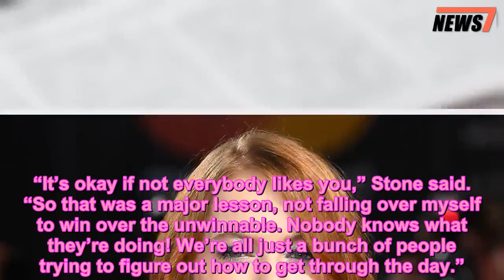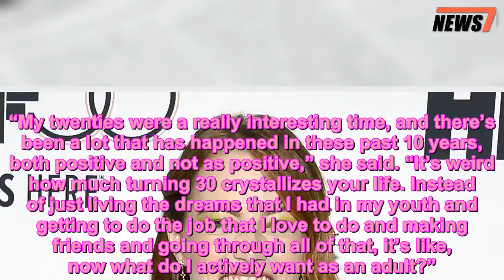Emma Stone Says She Felt 'Gloomy for About a Week' After Turning 30 - 247 news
Emma Stone,Magazine Covers,Movie News,News,Style,Style News
 Emma Stone wasn’t totally ready to leave her 20s behind when she turned 30 years old on Nov. 6.
“I got gloomy for about a week,” Stone told British Vogue in a new interview. “But realized the most interesting part about becoming an adult is most things become bittersweet. I’m still finding my voice.”
But despite getting older, the award-winning actress reveals she’s learned plenty of important things along the way.
“It’s okay if not everybody likes you,” Stone said. “So that was a major lesson, not falling over myself to win over the unwinnable. Nobody knows what they’re doing! We’re all just a bunch of people trying to figure out how to get through the day.”
Stone, who was recently nominated for a Golden Globe Award and two Screen Actors Guild Awards for her roles in The Favourite and Manic, also opened up about her evolution in an interview with Jennifer Lawrence for Elle‘s September 2018 cover story.
“My twenties were a really interesting time, and there’s been a lot that has happened in these past 10 years, both positive and not as positive,” she said. “It’s weird how much turning 30 crystallizes your life. Instead of just living the dreams that I had in my youth and getting to do the job that I love to do and making friends and going through all of that, it’s like, now what do I actively want as an adult?”
The biggest change in Stone’s life, she said, is her mindset in regards to starting a family.
“My perspective about kids has changed as I’ve gotten older,” the actress said. “I never babysat or anything. As a teenager, I was like, I’m never getting married, I’m never having kids. And then I got older and I was like, I really want to get married, I really want to have kids.”